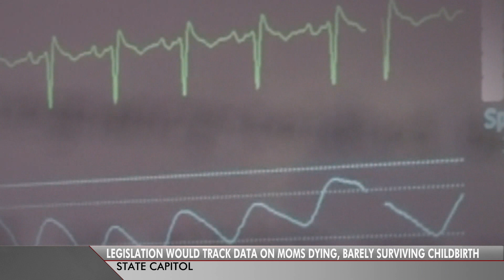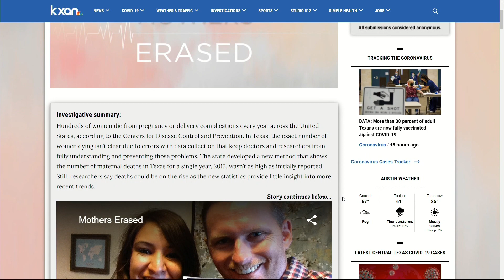State of Texas: Protecting Texas mothers and an unbelievable voting record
The Streak Continues – Senators pause to recognize a remarkable milestone:  State Sen. Judith Zaffirini cast her 65,000th consecutive vote in the Senate.  She hasn’t missed a vote since she took office in 1987.